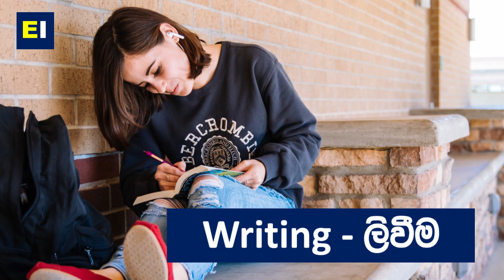Practice the 4 Core Skills: Reading, Writing, Speaking and Listening | English With Induwara